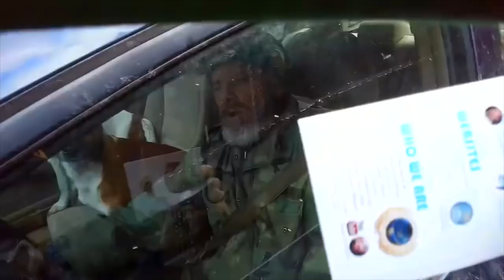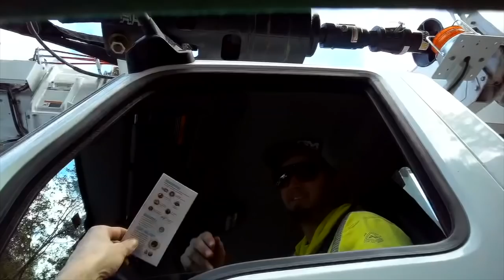Nathan Thompson Flat Smacking on a Highway and Heated argument in a Store